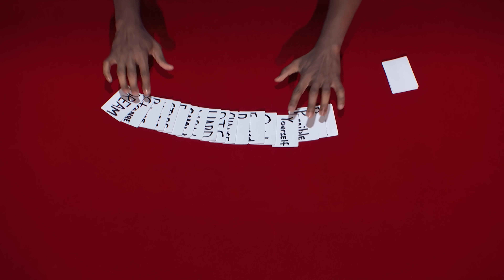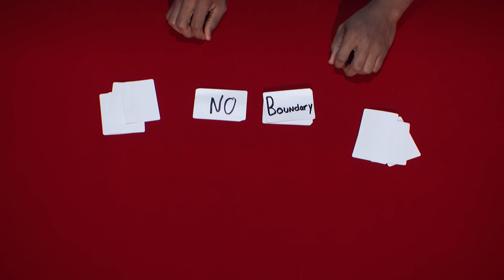3 AWESOME Magicians That You Will Love | AGT 2022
Magicians Yu Hojin, Mervant Vera, and Dustin Tavella will make your jaw drop with these insane magic tricks!